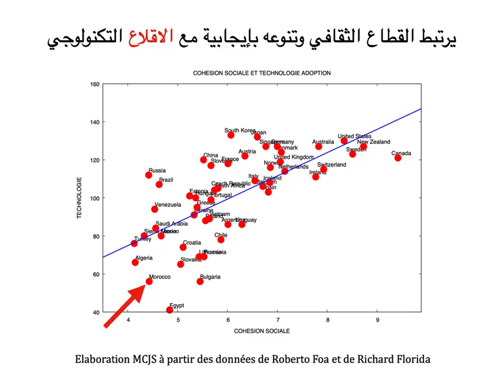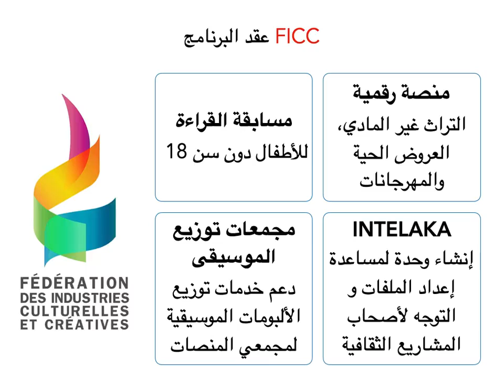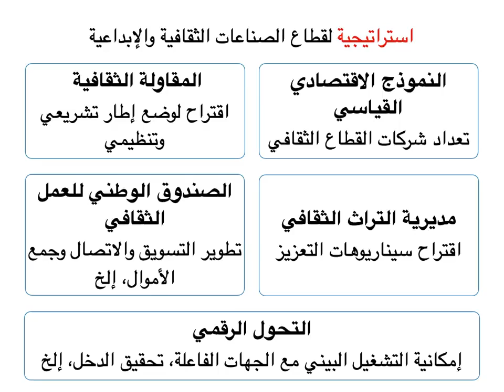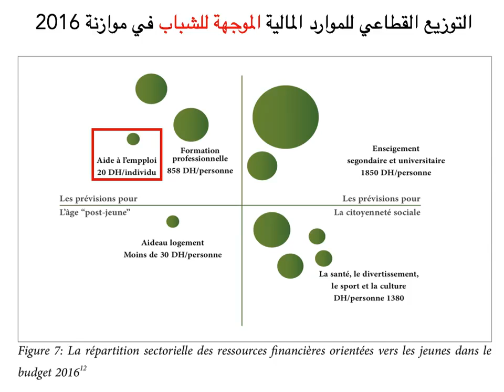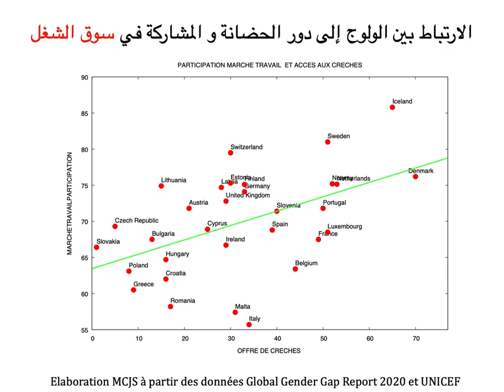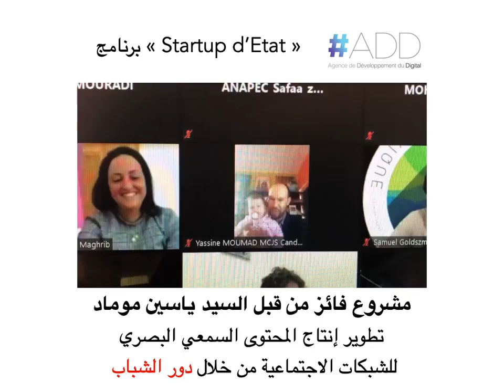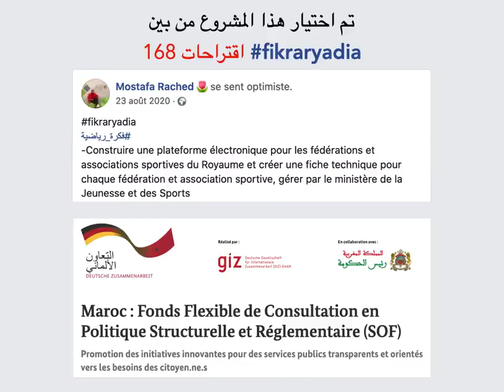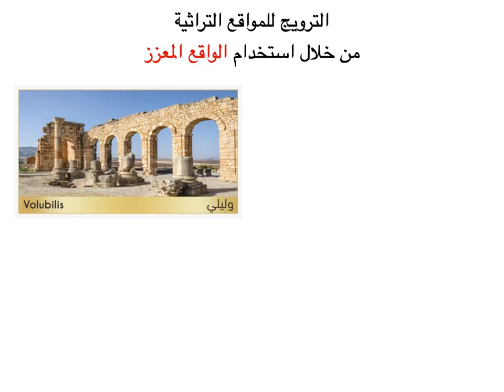Perspectives 2021 : résilience et digitalisation